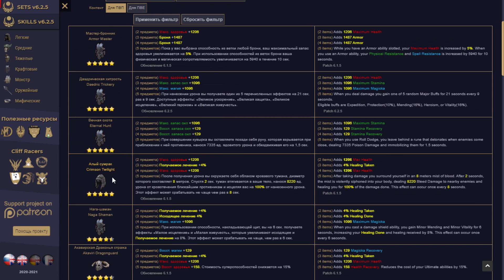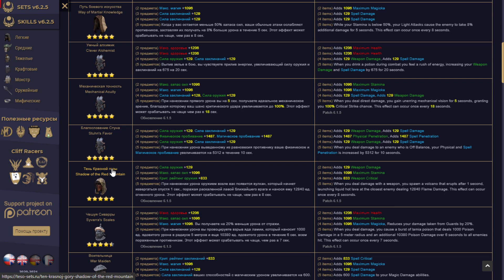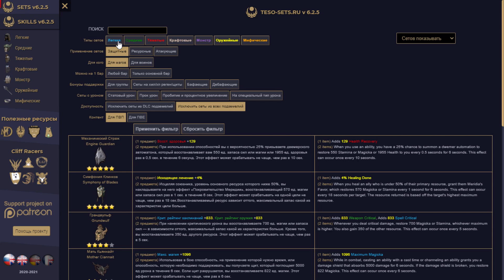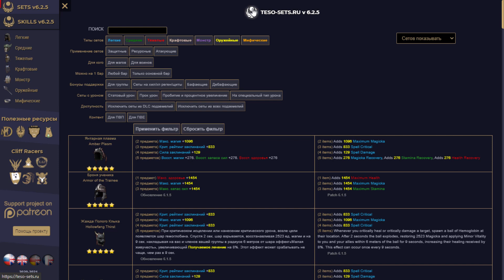Как создать PvP билд на TESO-SETS.RU | The Elder Scrolls Online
id в игре: @BetaPsycho